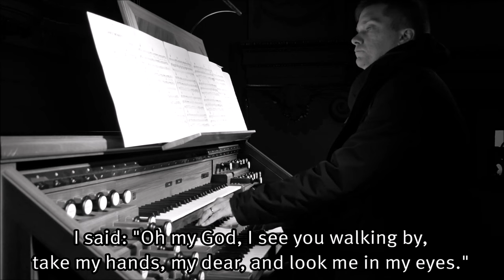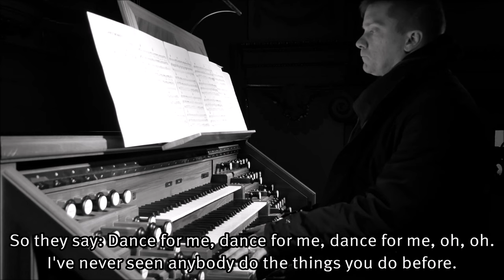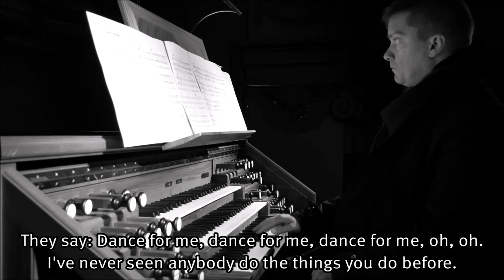Tones and I: Dance Monkey - Karaoke-Version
Haben Sie Ideen, welche andere Songs gut auf einer großen Orgel klingen könnten? Schreiben Sie mir bitte in den Kommentaren. Danke!

Danke an Ingrid und Uli für die tolle Idee!

Tones and I | Dance Monkey (2019)

They say
They say
All again

M + T: Toni Watson
Produced by: Konstantin Kersting